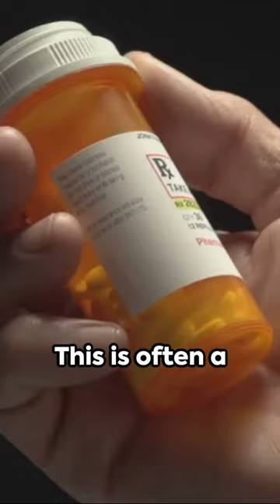Drug, Dosage and Liver Health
@Maur756 It's crucial to recognize that while medications play a vital role in healthcare, their safety lies in proper dosing and usage. The danger arises not from the medicines themselves but from misuse, such as overdoses or prolonged unsupervised use. This is especially true for drugs known to affect liver health. Therefore, it's essential to adhere to prescribed dosages and consult healthcare professionals when in doubt. They can provide guidance on safe usage and help identify early signs of adverse effects, preventing serious complications like liver failure. Always seek medical advice when unsure about medication usage or if experiencing unusual symptoms